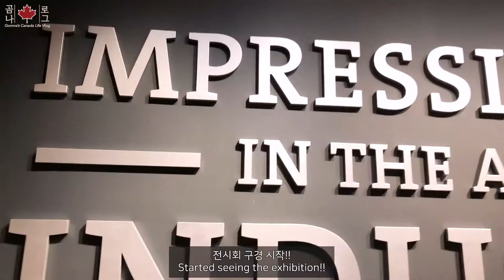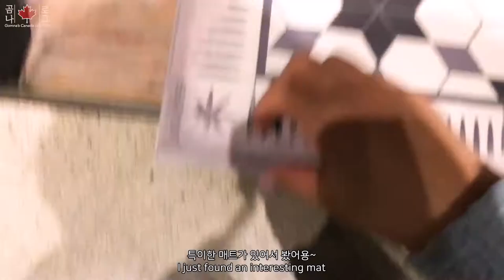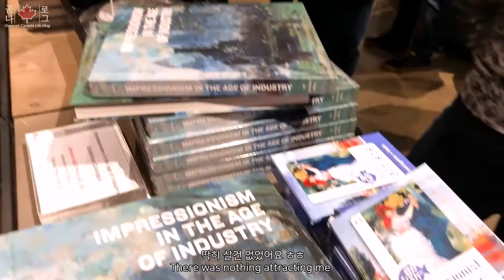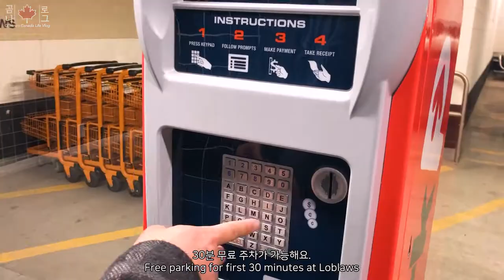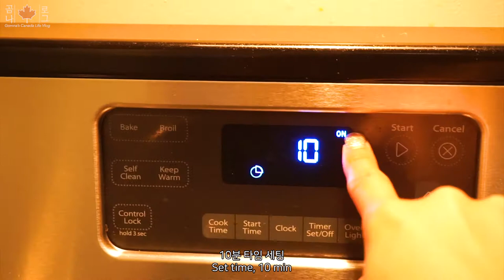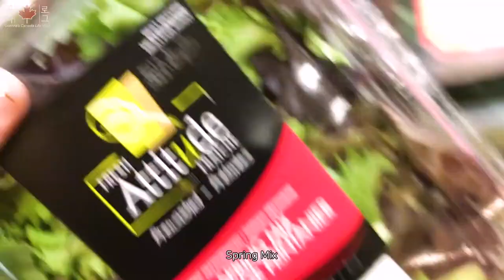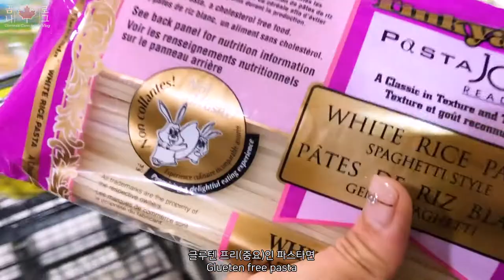토론토 주말 브이로그 🇨🇦 | 집에서 버터갈릭 랍스터 해먹고🦐 , AGO 에서 인상주의 전시회 구경 | Butter garlic lobster, Canada vlog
지난 주말에 AGO에서 인상주의 전시회도 보고
랍스터를 사다가 집에서 맛있게 먹었어요 ㅎㅎ

별거 없지만 재미있게 봐주셨으면 좋겠구요~
또 만나용 ^^

☘️ 카메라 : 아이폰X, 소니 미러리스 a5100
☘️ 편집 : 프리미어 프로 CC 2019